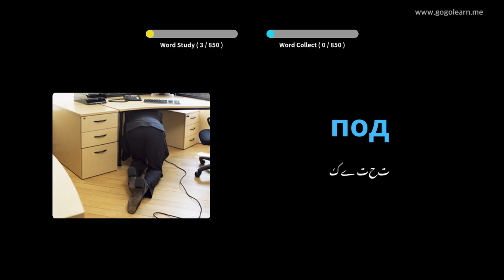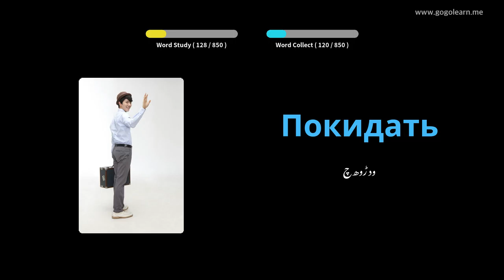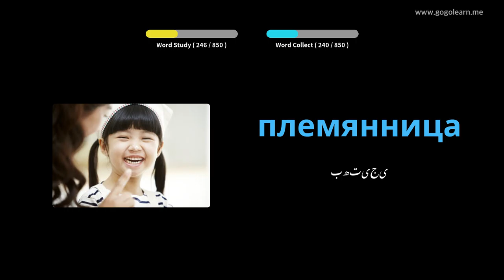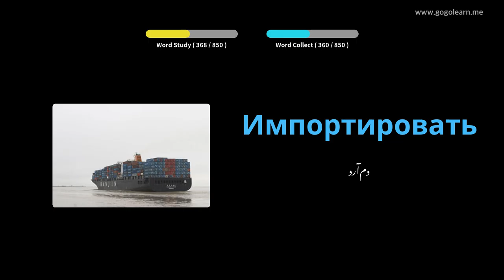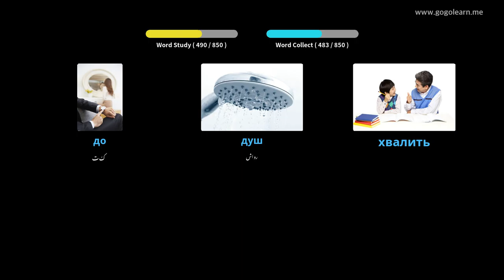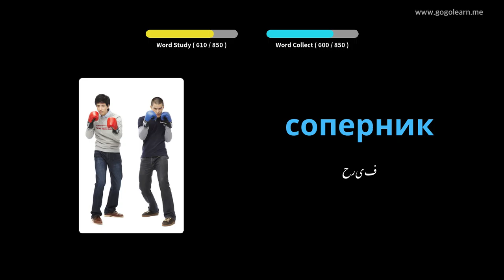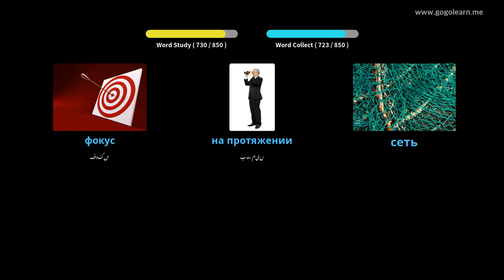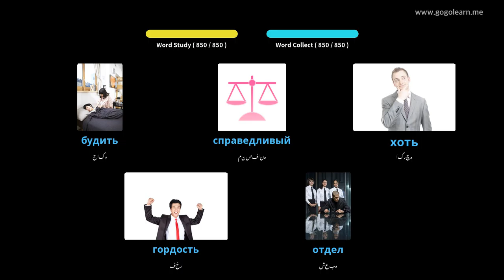سوتے ہوئے روسی الفاظ سن رہے ہیں | Golearn